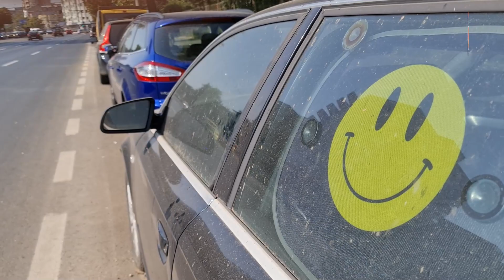Respect. Normalitate. Ordine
Respect. Normalitate. Ordine. Acestea sunt cuvintele pe care trebuie sa le avem zilnic în minte pentru ca societatea în care ne creștem copiii să evolueze și să devină una cu care să ne putem mândri.
În aceste condiții, cei care nu respectă aceste norme trebuie să fie tratați ca atare și să plătească într-un fel sau altul atitudinea de nepăsare pentru cel de lângă noi, de ignorare a regulilor.
Astăzi, colegii mei au ridicat mașini parcate neregulamentar. Nu e deloc o plăcere. Nu ăsta este scopul unei administrații deschise și eficiente precum cea de care sunt eu responsabil acum. Lucrurile trebuie puse însă în ordinea lor firească, indiferent că ne place sau nu.
PS: Dacă vă numărați printre cei ale căror mașini au fost ridicate ori aveți amici, cunoștințe aflate în această situație, trebuie să știți că puteți afla locul din care vă puteți recupera autovehiculul sunând la 021.9441, accesând aplicația Primăria Sectorului 4 sau site-ul mobilitateurbana4.ro.